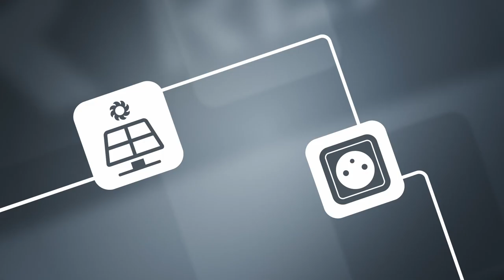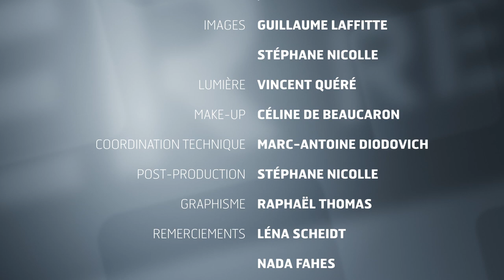Atelier 63 : Domotique : choisir sa box et son protocole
Contrôleur d’ambiance ou modulaire ? Quel protocole pour quel chantier ?  C’est à ces questions que répond Jamy dans cet épisode de l’Atelier Rexel consacré aux box et protocoles domotiques.

Déjà client? Commandez rapidement Pas encore client? Besoin de rencontrer un commercial ?